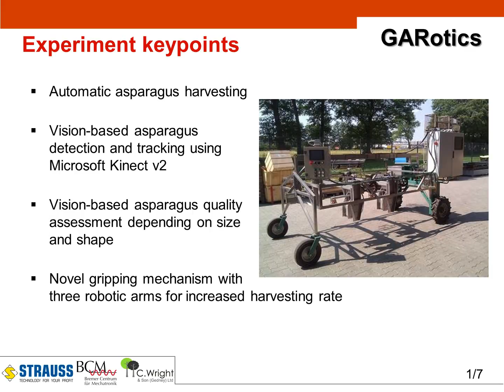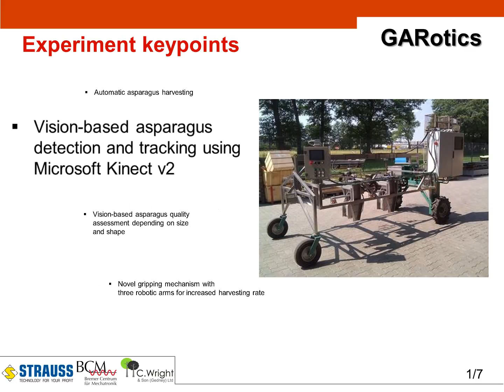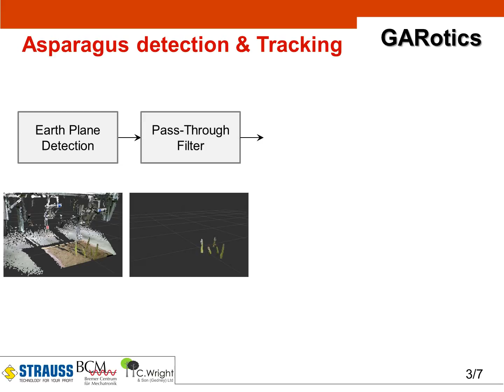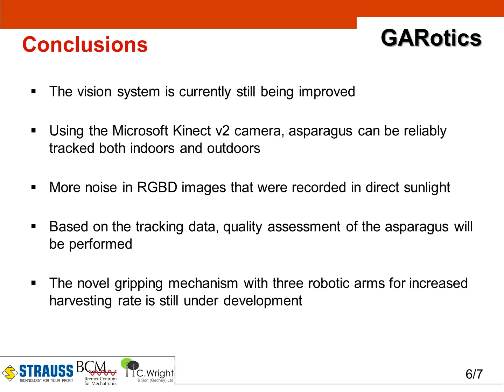GARotics IROS 2015 Video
This experiment funded under the umbrella of ECHORD++ aims at improving automatic harvesting systems for green asparagus.
The video shows the current status of the project as presented at IROS 2015 in Hamburg.